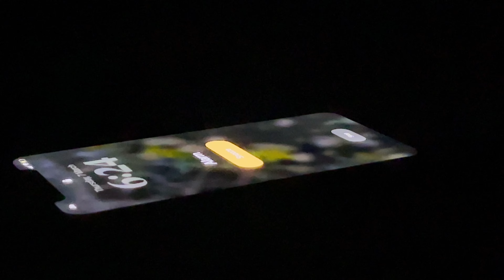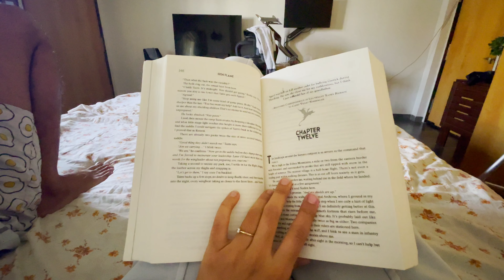REALISTIC MORNING ROUTINE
In this video, I will share my realistic morning routine with you about why I wake up early in the morning.

I know there are thousands and millions of realistic morning routine videos but here is mine. Not so special but here it is.

I hope it will give you motivation to wake up little early, do workout and spend some time with yourself.